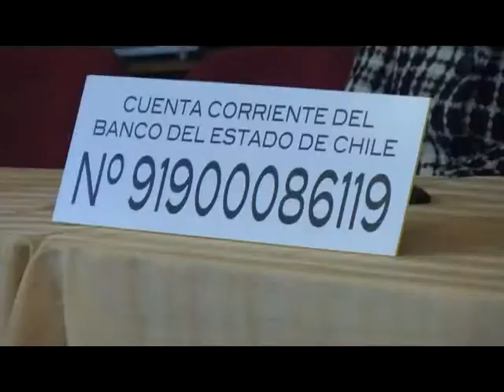CLUB DE LEONES CRUZ DEL SUR INICIARA CAMPAÑA SOLIDARIA EN AYUDA DE NIÑOS DAMNIFICADOS DE VALPARAISO.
LAS DESOLADORAS IMÁGENES DE LA CATÁSTROFE VIVIDA EN LOS CERROS DE VALPARAISO EL FIN DE SEMANA PASADO, NO HAN DEJADO A NADIE INDIFERENTE. LA CAMPAÑA PRETENDE REUNIOR DINERO PARA IR EN AYUDA DE LOS NIÑOS DE LA TELETON QUE RESULTARON AFECTADOS.